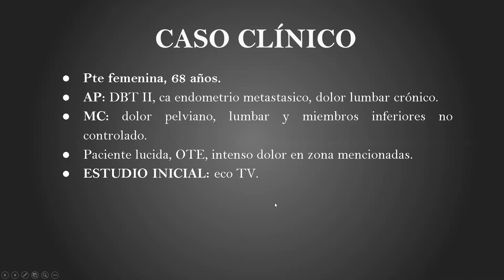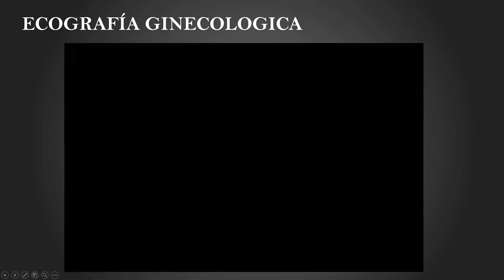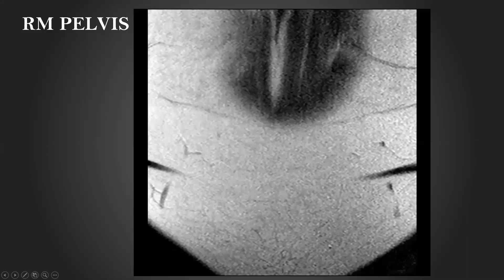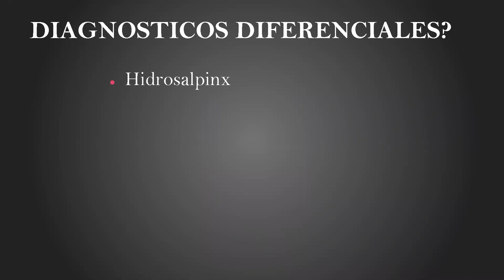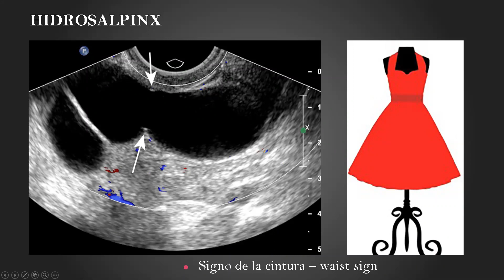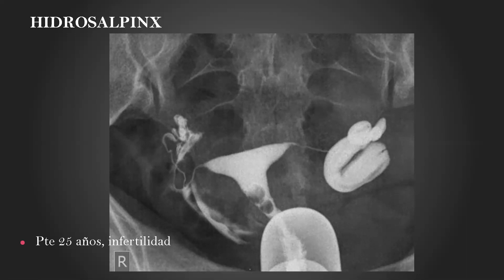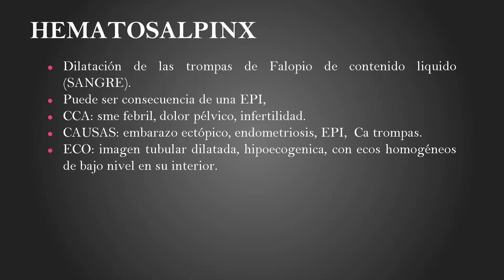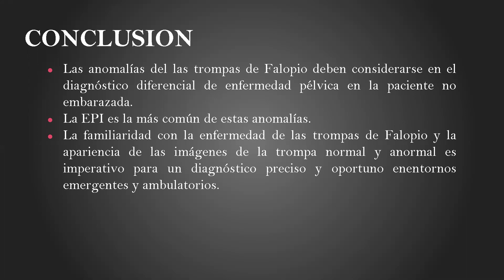ATENEO COLECCIONES TUBARIAS (RESIDENCIA SL)